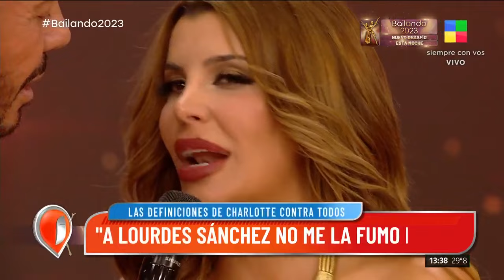😱FLOR DE LA V: "la nueva integrante"